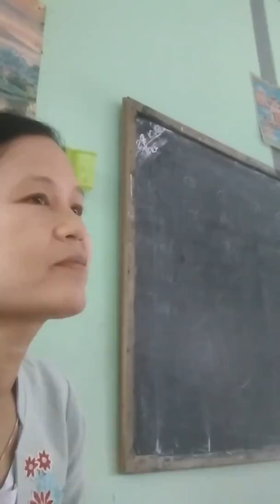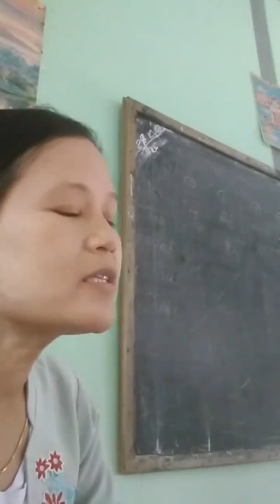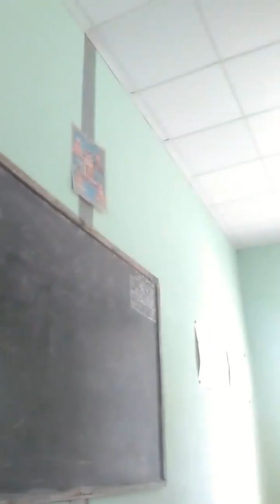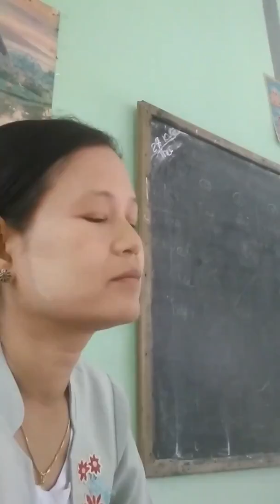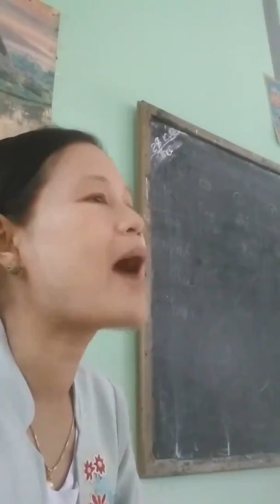နွားညီနောင်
သတ္တမတန်း မြန်မာကဗျာလက်ရွေးစင် သတိုးပီယရေးပြီးလေးချိုး ကဗျာလေးဖြစ်တဲ့ " နွားညီနောင်" ကဗျာလေး ကို မြန်မာစာဆရာမ ဒေါ်မြင့်မြင့်ဇော် ဆိုပြထားတာလေး နားထောင်ကြည့်ပါ။

(Zawgyi)
သတၱမတန္း ျမန္မာကဗ်ာလက္ေရြးစင္ သတိုးပီယေရးျပီးေလးခ်ိဳး ကဗ်ာေလးျဖစ္တဲ့ " ႏြားညီေနာင္" ကဗ်ာေလး ကို ျမန္မာစာဆရာမ ေဒၚျမင့္ျမင့္ေဇာ္ ဆိုျပထားတာေလး နားေထာင္ၾကည့္ပါ။